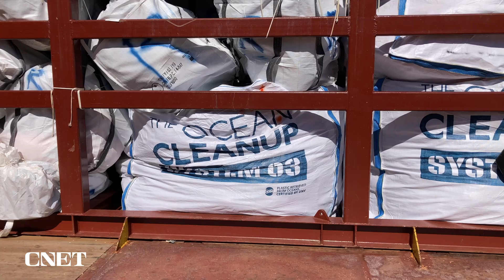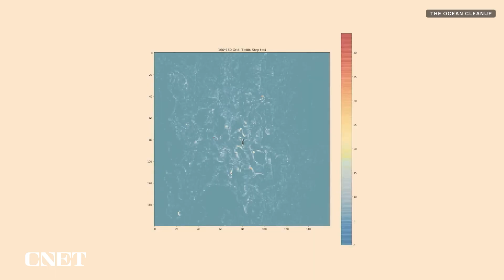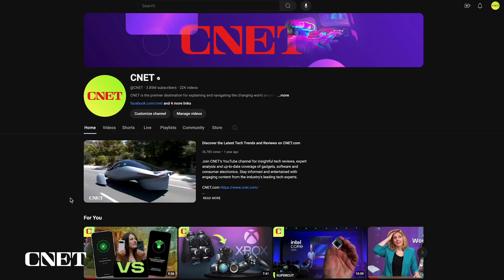The Ocean Cleanup Reveals Plan to Clear the Great Pacific Garbage Patch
The founder and CEO of The Ocean Cleanup lays out the organization's detailed plans and price tag for ridding the Pacific of floating plastic pollution in a 5-year span.

0:00 Intro
0:30 Boyan Slat's Announcement at the Press Event
1:21 How Plastic Pollution is Hurting the Environment
1:49 How The Oceans Cleanup's System 03 Works
3:00 System 03 Ocean Wildlife Saftey Measures
3:24 The Ocean Cleanup's Estimated Annual CO2 Emissions
4:19 The Ocean Cleanup's Timeline using Hotspot Hunting
5:59 Boyan Slat's Call To Action
6:26 Boyan Slat Interview